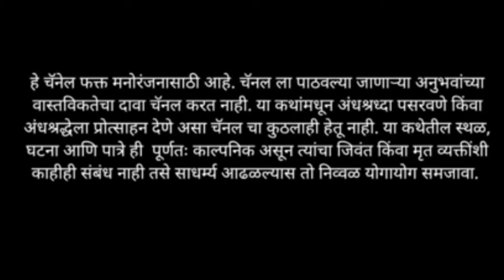Chakwa |bhaykatha | marathi bhaykatha | horror storyteller | marathi horror story | ghost stories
चकवा - एक अविस्मरणीय अनुभव | Marathi Bhaykatha | Marathi Horror Story | Paranormal Activity |

एका रात्री एक इसम कामावरून परत घरी जात असताना त्याला आलेला हा मानवीय अनुभव भयकथा चाहत्यांना नक्की आवडेल  विडिओ आपल्या मित्रांपर्यंत जास्तीत जास्त शेअर  करा .